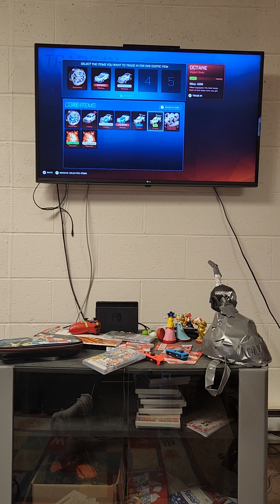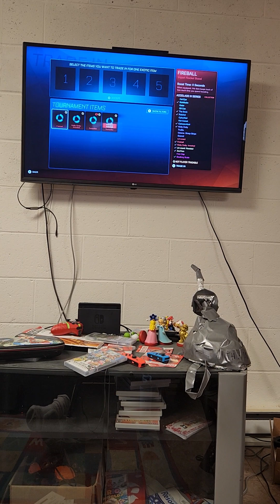Massive Tournament Opening!